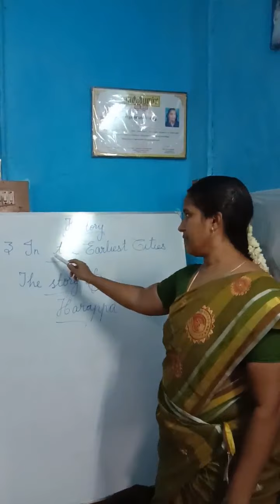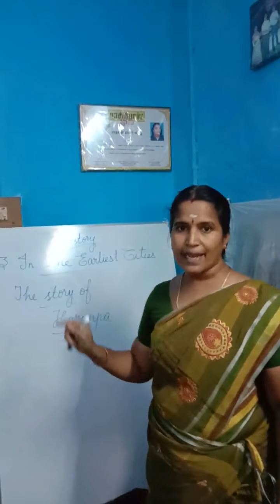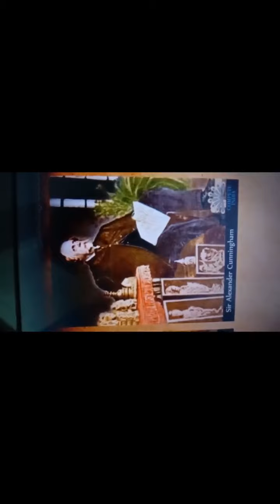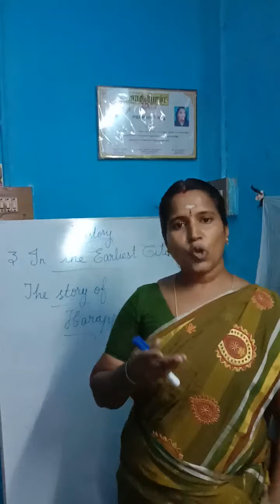Grade VI Social Science